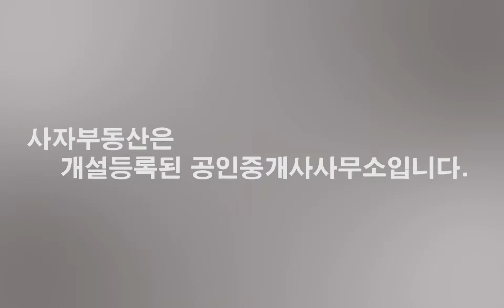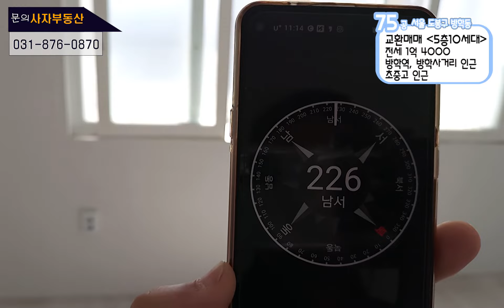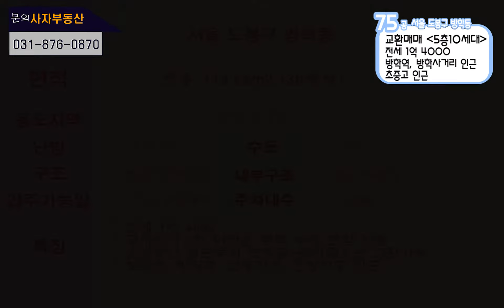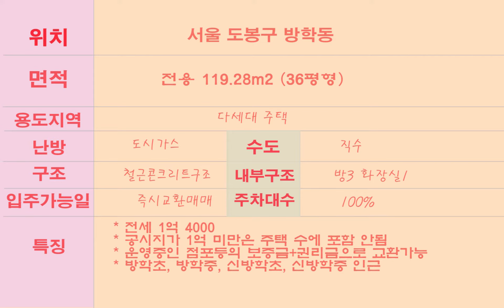[0075] 서울 도봉구 방학동 구옥빌라 교환매매 / 초중고근접 / 대형마트 근접/솔직한 영상~!!